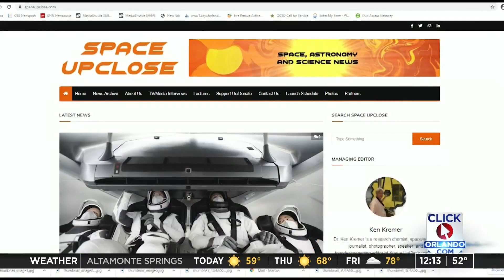SpaceX to launch 2 rockets hours apart with Starlink satellites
If everything aligns, SpaceX could launch two batches of Starlink satellites Thursday morning just hours apart.